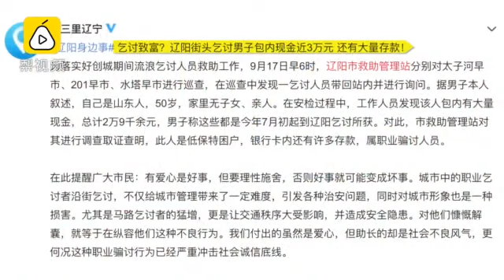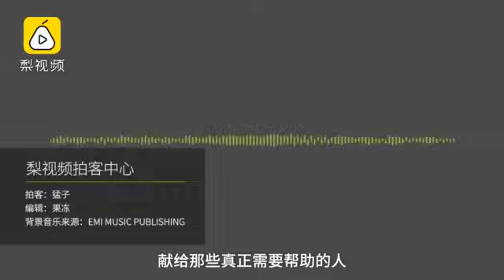男子揣3万现金乞讨:系近两月讨得 手机里存款更多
9月17日，辽阳市救助管理站人员发现一男子在路边乞讨，将其带回站内询问，并在该人包内发现2万9千余元现金，男子称这些都是近2个月乞讨所获。经查，此人手机软件里还有大量存款，属于职业骗讨人员。